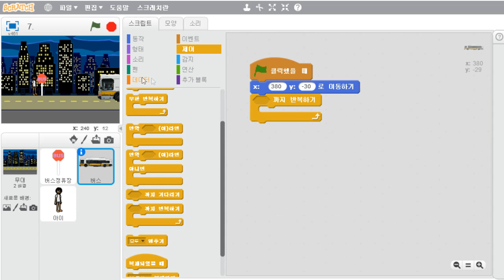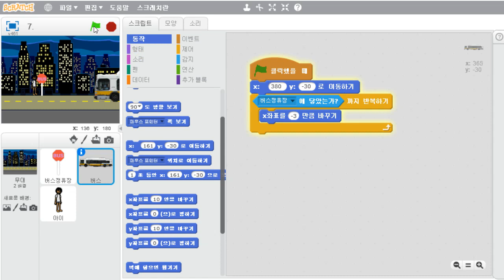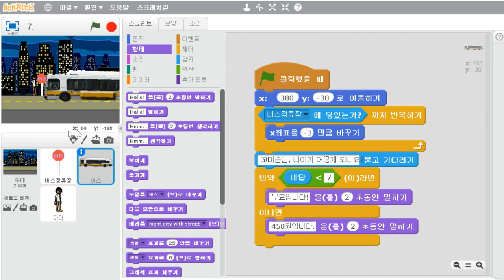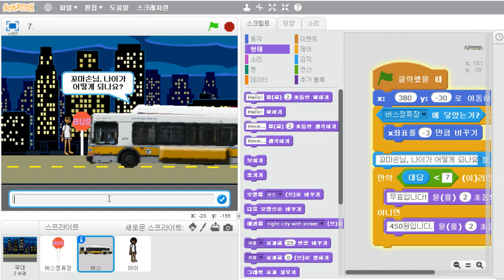기출유형따라하기1회 문제7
본 영상은 이기적 SW코딩자격 2급 스크래치에 수록된 영상입니다.